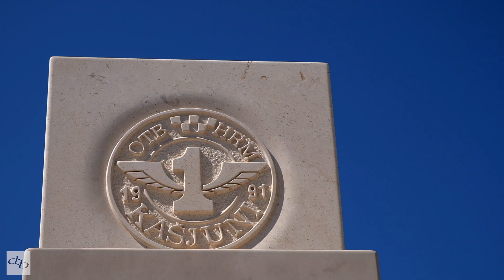Kasjuni Beach, Split | Croatia (Fuji X-T20)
Gear available at:

Fujifilm X-T1
Fujifilm X-T2

Fujifilm X-T10
Fujifilm X-T20

Fujifilm XPro-1
Fujifilm X-Pro2

Fujifilm X100F

Fujifilm Fujinon XF 35mm f1.4 Lens

RECOMMENDED 3rd Party Fujifilm NP-W126 BATTERY:

Ex-Pro Ultra White
Patona Premium

Nissin i40 Flashgun for Fuji
Nissin i60 Flashgun for Fuji

Velbon UT 43D Tripod

I'm based in Birmingham, England and I shoot all over the country and occasionally further afield